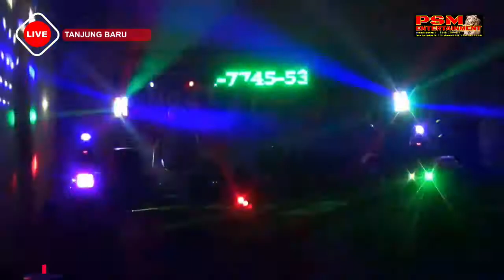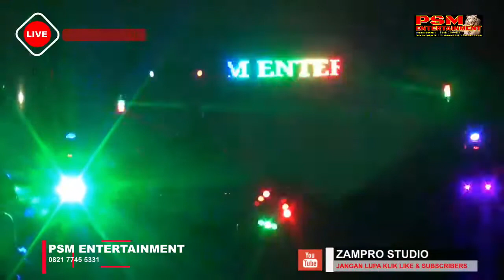FULL DJ SONG | FDJ SHINTA BILQIS | PSM ENTERTAINMENT |TANJUNG BARU PENUKAL UTARA | PART 3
KOLABORASI fdj shinta bilqisfeat psm entertainment live tanjung baru penukal utara pali
dugem 2022 terbaru
dugem 2022 full bass
dugem 2022 mp3
dugem 2022 mp3 download
dugem 2022 download
dj dugem 2022
lagu dugem 2022
dugem breakbeat 2022 full bass paling gila
dugem breakbeat 2022
dugem barat 2022
dugem breakbeat 2022 full bass paling gila mp3
dugem batam 2022
download dugem breakbeat 2022 full bass paling gila
lagu dugem barat 2022
dugem diskotik 2022 mp3 download
dugem diskotik 2022 ngegass ( gk ada obat )
dugem dj 2022
dugem diskotik 2022 ngegass ( gk ada obat ) mp3
dugem terbaru 2022 dj paling enak sedunia
dj dugem diskotik 2022
dj dugem 2022 mp3
dj dugem 2022 full bass
download dj dugem 2022
download lagu dj dugem 2022
lagu dj dugem 2022
download mp3 dj dugem 2022
video dj dugem 2022
dugem funkot 2022
download dugem funkot 2022
download music dugem funkot 2022
lagu dugem hits 2022
house dugem 2022
dj dugem terbaru 2022
dj dugem full bass 2022
dj dugem terbaru 2022 mp3
lagu dugem 2022 mp3
dugem terbaru 2022 mp3
dugem nonstop 2022 mp3
dugem nonstop 2022
dugem win 2022 nonstop
download dugem nonstop 2022
dj dugem nonstop 2022
house musik dugem nonstop 2022
dugem 2022
dugem 2022
dj dugem party 2022
dugem breakbeat terbaru 2022 paling kenceng mp3
dugem remix 2022
dj dugem remix 2022
download dj dugem remix 2022
download lagu dugem remix 2022
dugem slow 2022
dugem spongebob 2022
dj dugem slow 2022
dugem terbaik 2022
dugem takbiran 2022
dugem tik tok 2022
lagu dugem terbaru 2022
download lagu dugem 2022
dugem 20212
youtube dugem 2022dugem 2021 terbaru
dugem 2022 mp3
dugem 2022 download
dj dugem 2022
lagu dugem 2022
dugem breakbeat 2022
dugem barat 2022
dugem batam 2022
dugem dj 2022
dugem funkot 20212
house dugem 2022
dugem nonstop 2022
dugem 2022
dugem 2022
dugem remix 2022
dugem slow 2022
dugem spongebob 2022
dugem terbaik 2022
dugem takbiran 2022
dugem 2022
youtube dugem 2022